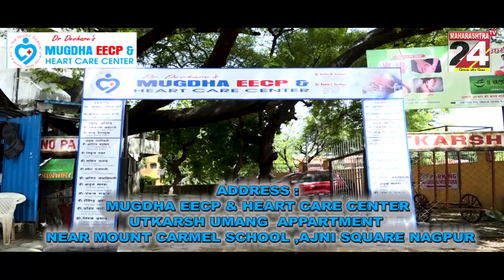सहा हजार किलोचा चिवडा बनवून रेकॉर्ड केला आपल्या नावे || 16 OCT 2022